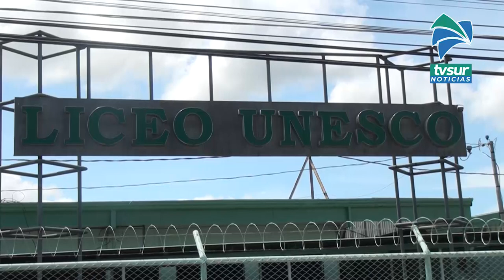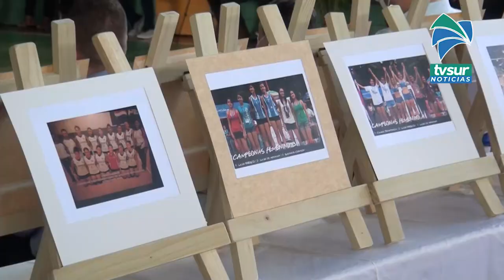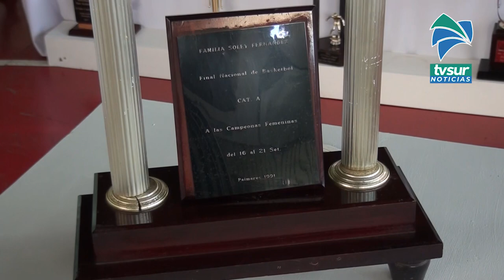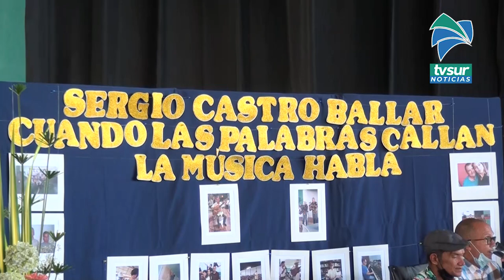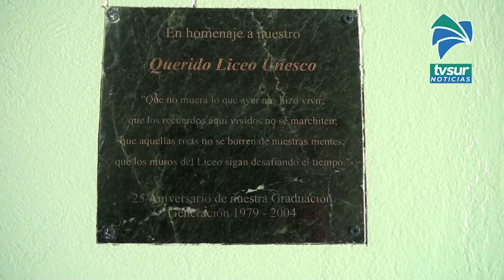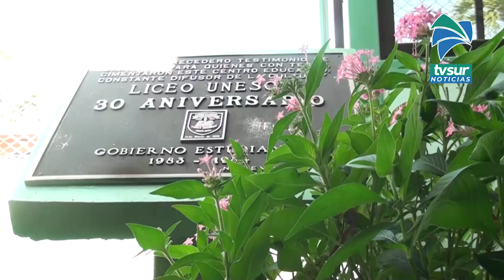Liceo Unesco celebró 69 años de legado en la educación